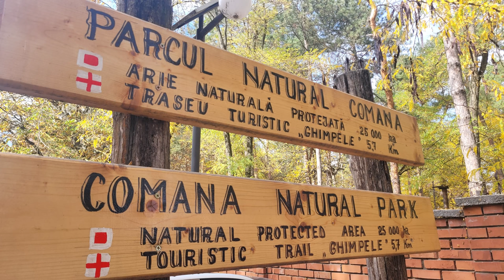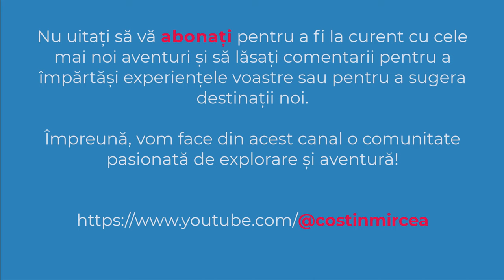Parcul de Aventura Comana | Giurgiu | Romania | 4K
✔️ Parcul de Aventură este asemeni unui tărâm magic în aer liber, în care fiecare activitate sportivă duce la depășirea limitelor și construirea încrederii în sine.
Aerul curat și traseele surprinzătoare oferă oaspeților o modalitate plăcută și recreativă de a petrece timp împreună cu familia sau prietenii.
✔️ DATA: 30 octombrie 2022
✔️ SOUND: Wish You'd Never Left - TrackTribe (biblioteca audio youtube)
0:00 Intro
0:15 Parcul de Aventura Comana
0:40 Pasarela Dorintelor
1:31 Podul Dragostei fara Sfarsit
1:46 Podul Sarutului | Canalul Corint
2:06 Taverna Marelui Paharnic
2:42 Subscribe